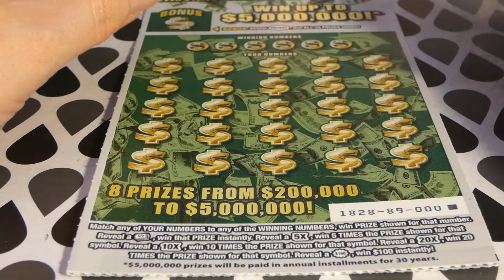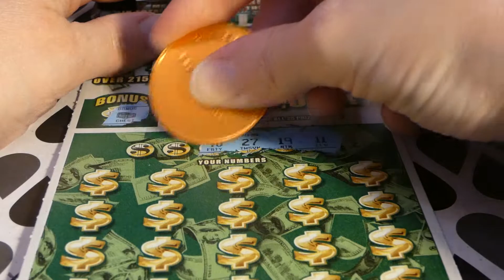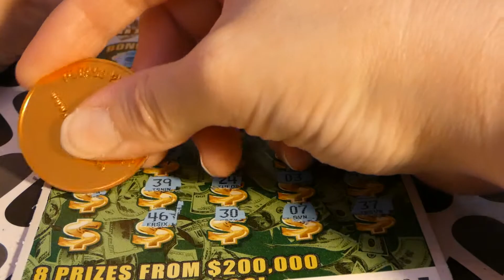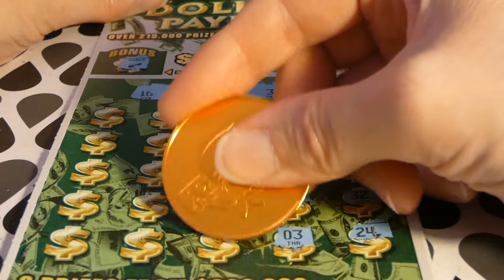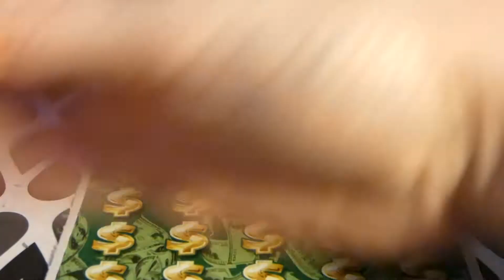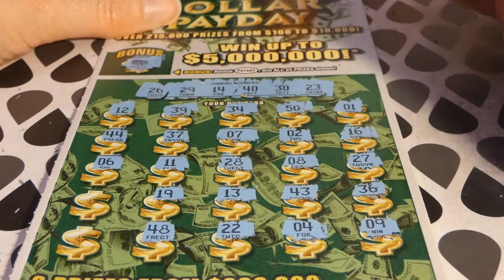5 Million Dollar Payday - Million Dollar Monday #639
5 Million Dollar Payday - Million Dollar Monday #639